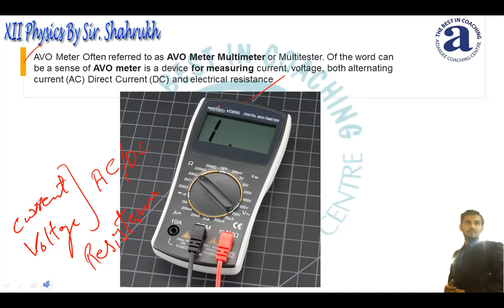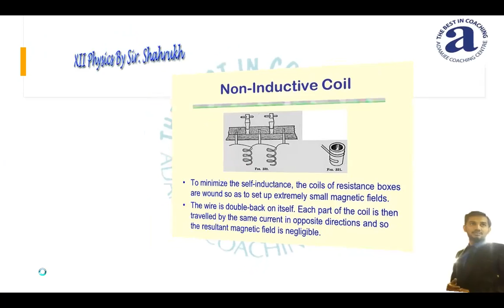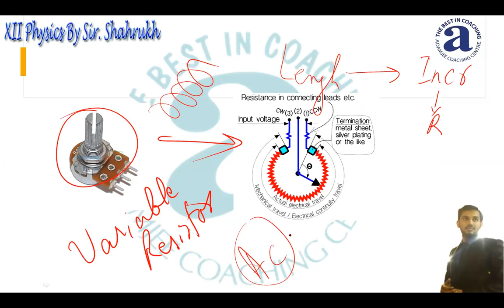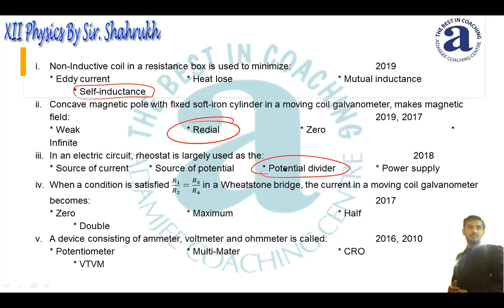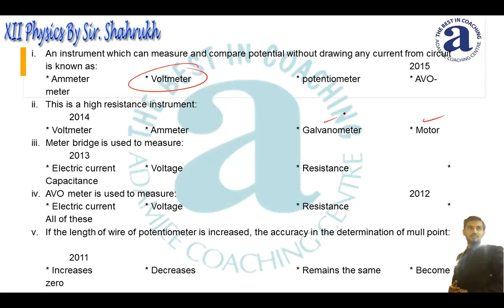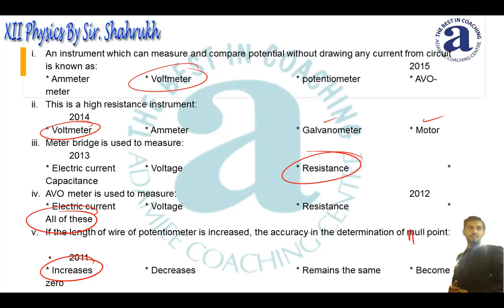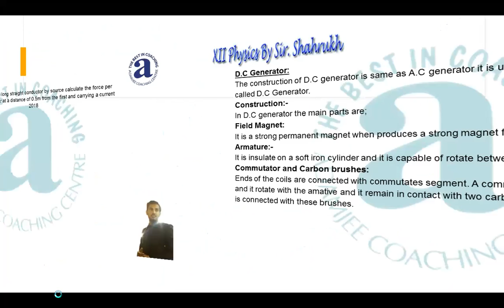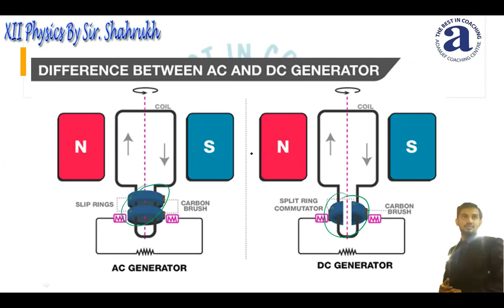XII D PHY DC GENERATOR MCQS 15 Prob 14 19 12 20